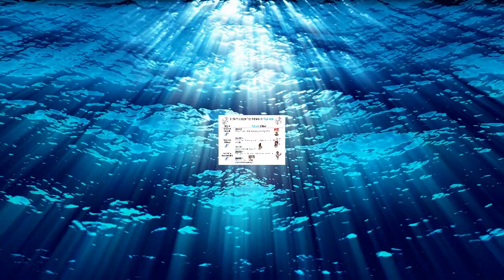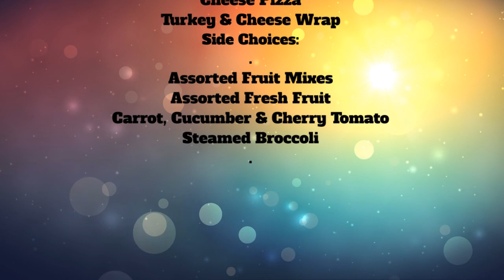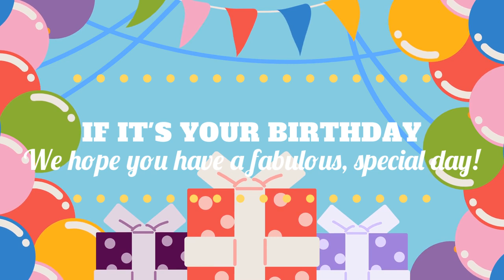Friday, March 17, 2023